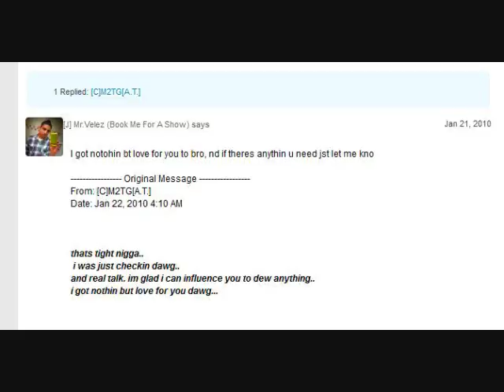JVelez-Menace2TheGame (R.I.P Chad Holt)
R.I.P Chad Aaron Holt, gone but never forgotten